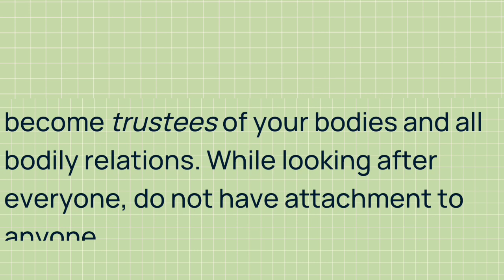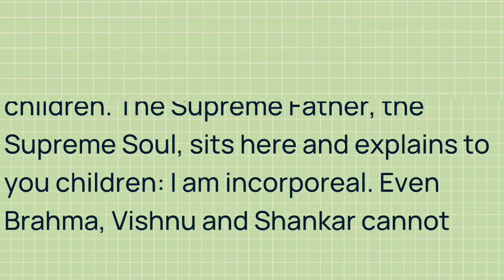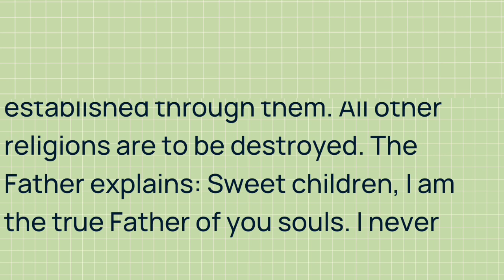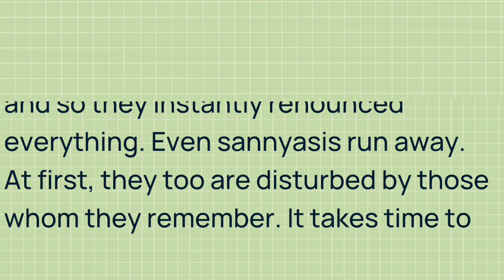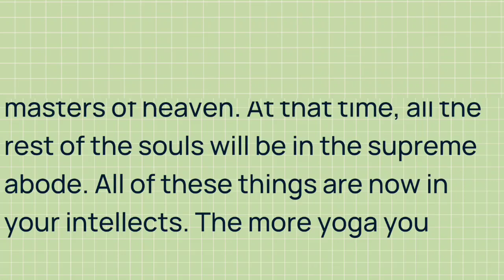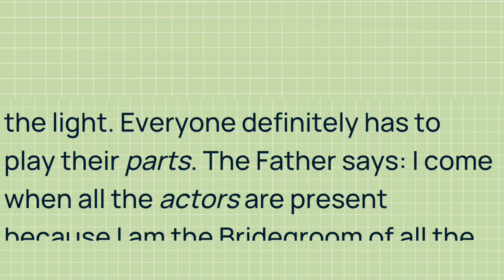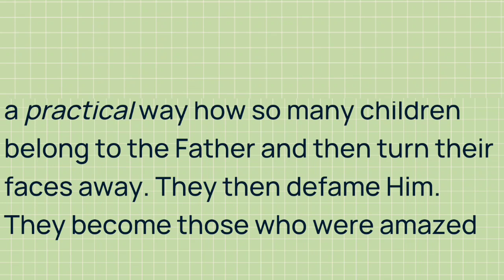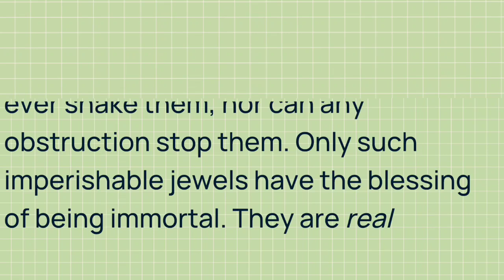Murli in English 04 April 2023